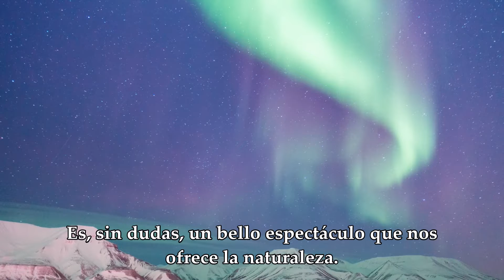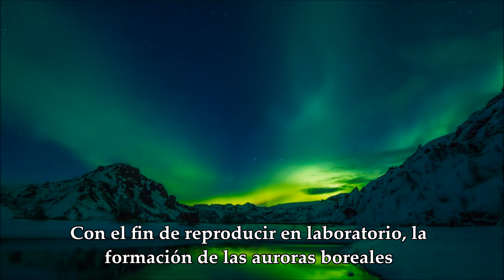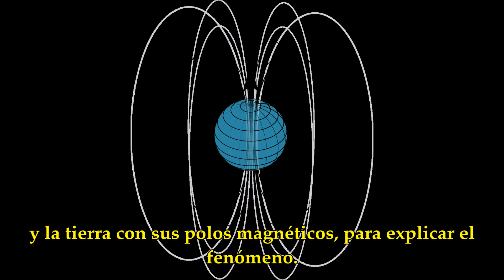Las Auroras Polares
magnetic-field-lines
Imagen de Open Clipart-Vectors en Pixabay